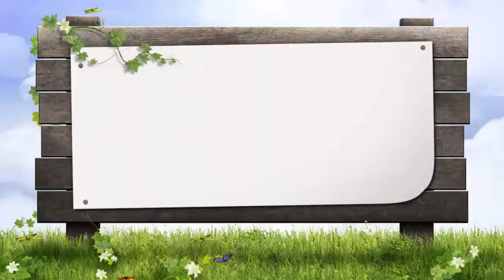কুরবানী কি গরু ছাগোল দিয়ে দেওয়া যাবে কি ?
গরু ও ছাগলে কুরবানি করা যাবে না কি ?
শাইখ জসিম উদ্দিন মাদানী